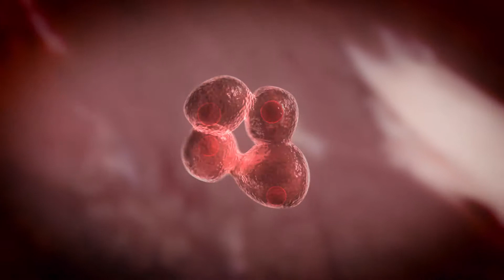IMB Fellow Dr Sonia Troeira Henriques is switching off cancer cells from the inside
I am working to develop better drugs to treat skin, breast and blood cancers. Chemotherapy is a lifesaver and is able to attack all sorts of tumours, but it also damages healthy organs, which often results in harsh side effects that reduce a patient’s quality of life. To treat cancer more effectively we need to develop medicines that are tailored for a specific cancer and are not toxic to healthy organs. Each type of cancer is unique and results from a specific malfunction inside a cell that starts growing in an uncontrolled way to form a tumour. I am developing peptide-based therapeutics to target and deliver medicines inside the cells responsible for a specific cancer. From the inside, we can deactivate abnormal cells and stop the cancer from growing and spreading, without affecting healthy organs.